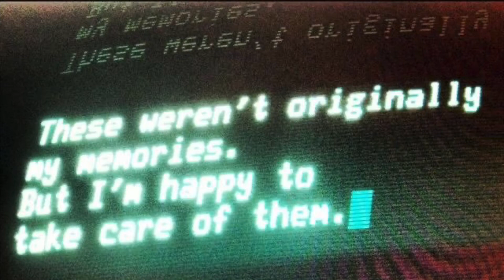𝟚𝟘/𝟚𝟘 𝓡𝓮𝓪𝓵𝓲𝓽𝔂 𝓢𝓱𝓲𝓯𝓽 𝓘𝓷 24𝓱𝓻𝓼.·°